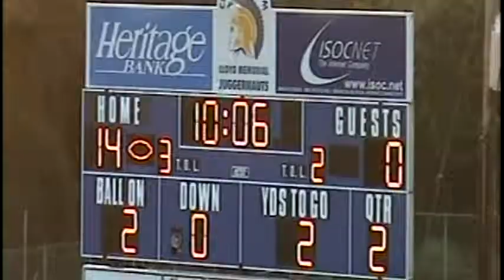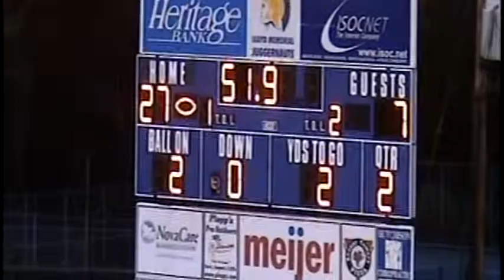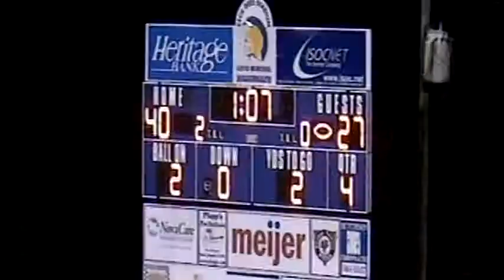2009 DAYTON vs LLOYD MEMORIAL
Dayton vs Lloyd Memorial

Cecil Dees Field

Erlanger, KY